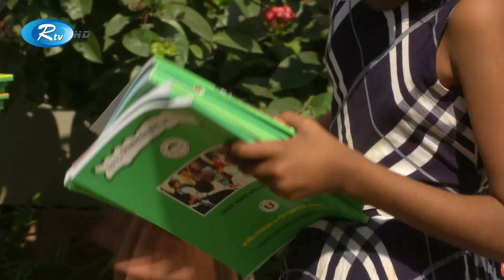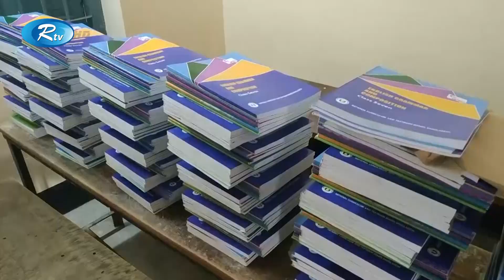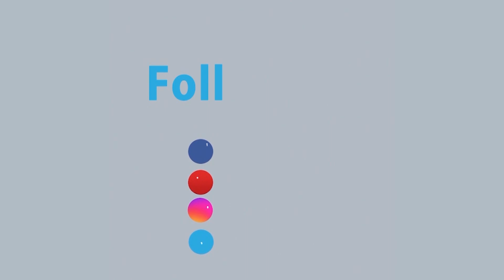বছরের প্রথম দিনে স্বাস্থ্যবিধি মেনে দেশের সব স্কুলে নতুন পাঠ্যবই বিতরণ | Rtv News